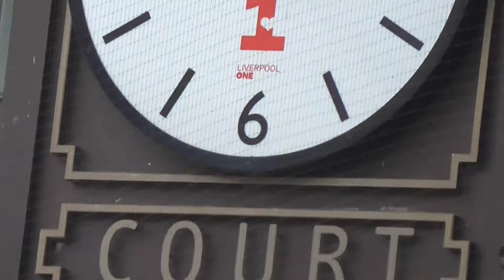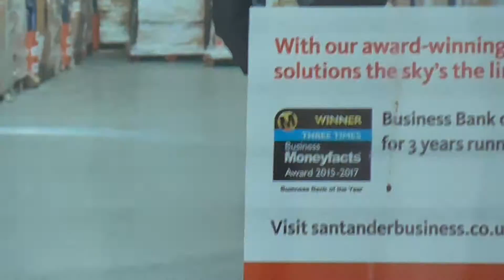Busker Rick O'Shay in Church Street,Liverpool.